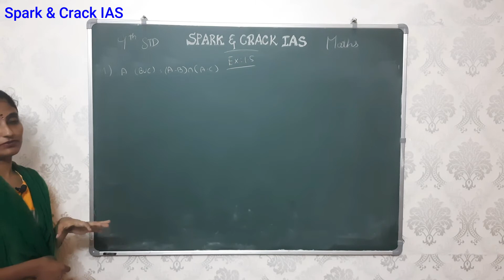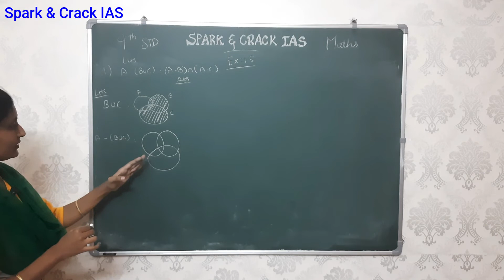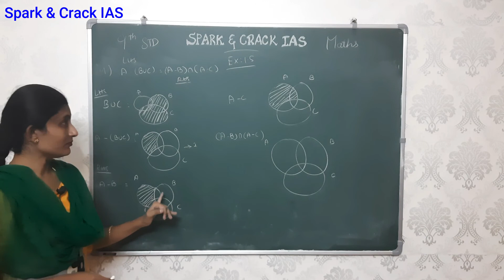Spark & Crack IAS - TN Samacheer 9th Maths New Syllabus Unit 1 Set Language EX 1.5 | Sum 9 | Shrijo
Spark & Crack IAS - TN Samacheer 9th Maths Set Language EX 1.5 | Sum 9 | Tamil & English Medium

Here we are going to learn about Tamil Nadu Tamil Medium Samacheer mathematics 9th standard  1st unit set language – Exercise 1.5 Sum 9

TN Samacheer 9th Maths Tamil Medium Exercise 1.5 sum 8